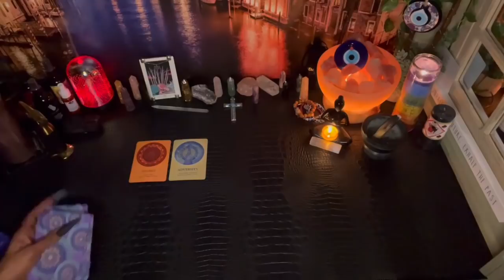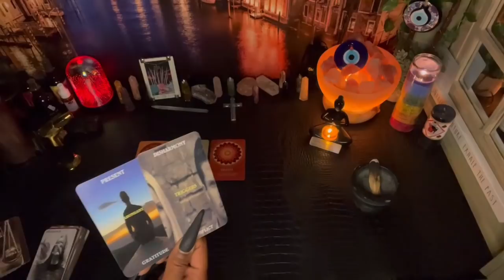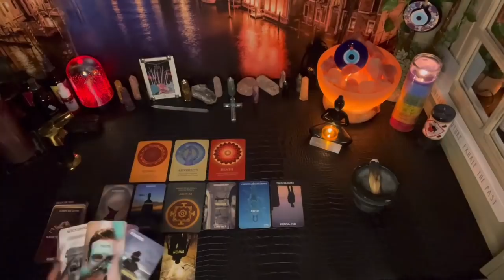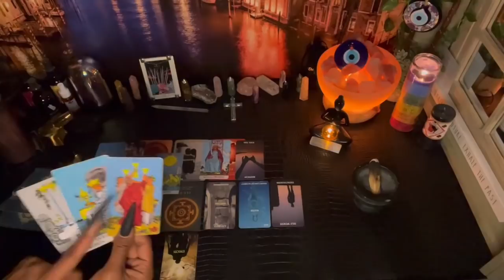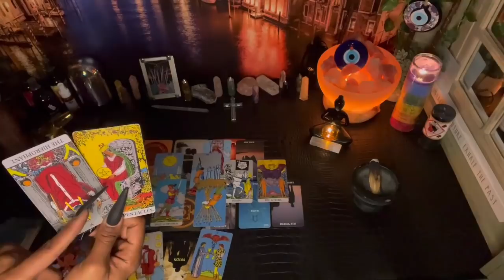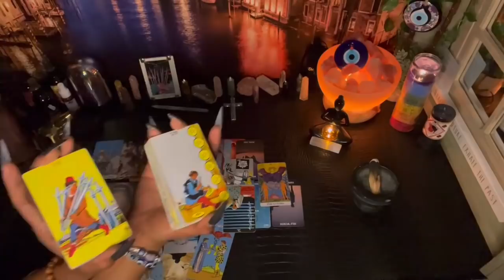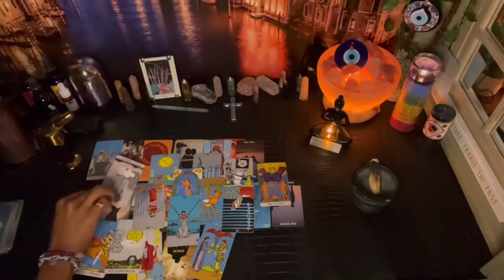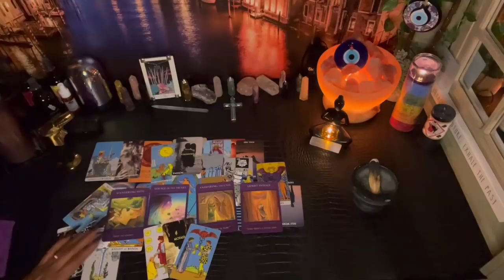The Game is COLD 🥶 AF 2 Em❌🧿 Especially now that UR going towards Abundance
Hi lovely , thank you for viewing , it’s nice to have you here  , hope all is well …..

•Yes/No _&_ •Personals

Emergency 🚨 Love -
15 -70 🚨
30- 85🚨

send your concerns and leave a reachable number and will contact within the hour
🛑Turnover-1-2 days MAX Could be same day ✅

EVERYONE HAS •FREE WILL•
(know this) ^^

Lauren T.
18+ Entertainment purposes ONLY
If It doesn’t apply let that sh*t FLY 🌬
justsmile 🥰😘🌹